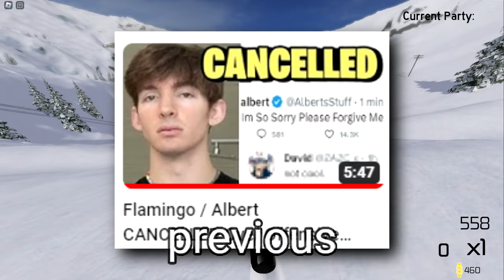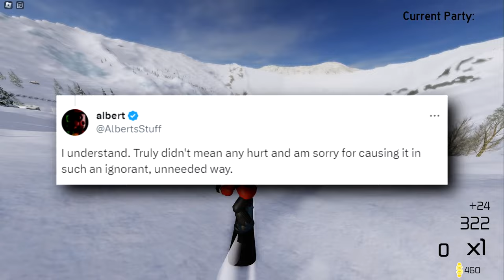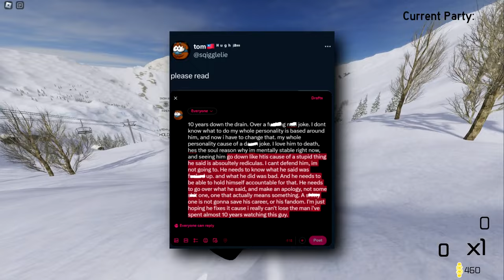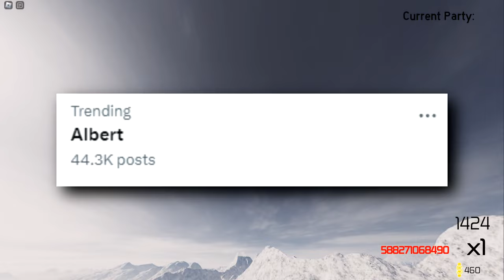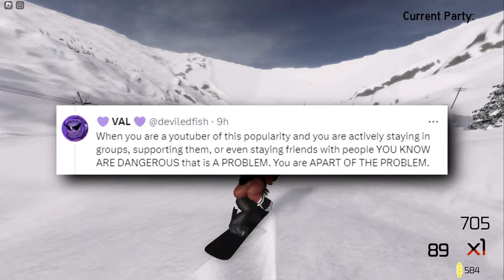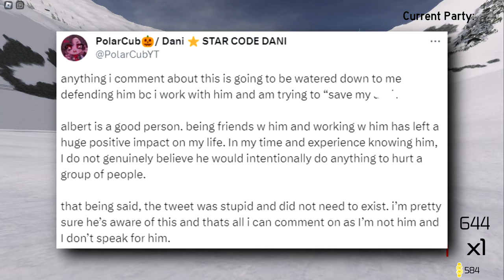Flamingo / Albert Photo LEAKED After CANCELLED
Flamingo got cancelled and then Flamingo got a photo leaked of him / flamingo albert got cancelled and then Flamingo albert got a photo leaked of him which is horrible for the roblox community does Flamingo deserves to be cancelled for this? / Flamingo Albert deserves to be cancelled for this? I can say for sure that Flamingo doxxed was undeserved / Flamingo Albert doxxed .

►Title of the video: Flamingo / Albert Photo LEAKED After CANCELLED